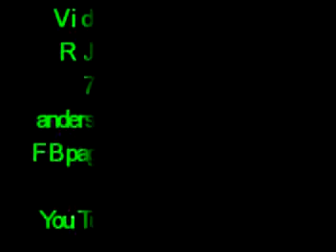Dinkos Bones at Smith's Ole Bar/ 4